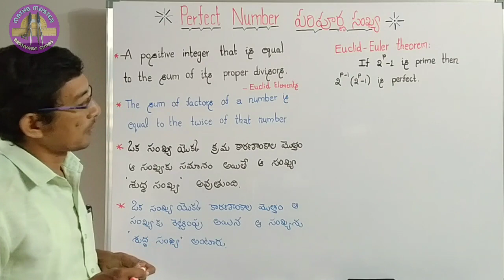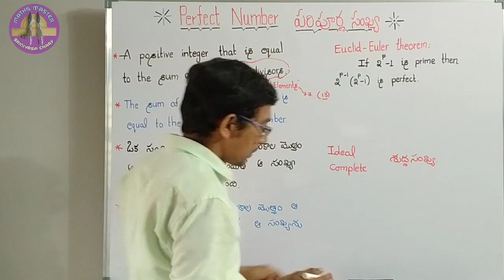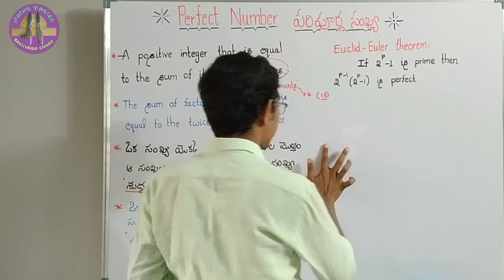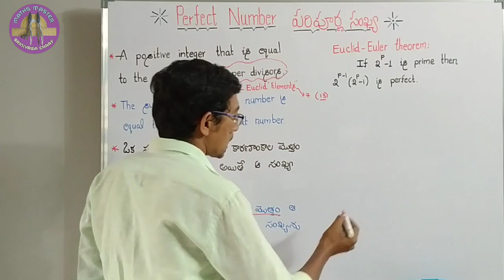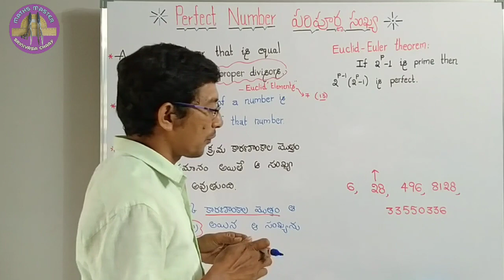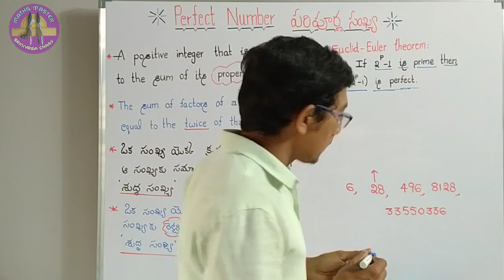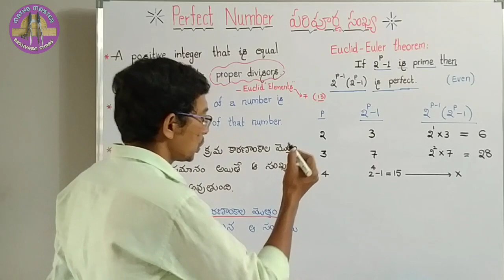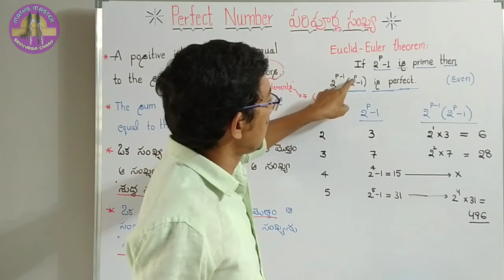Perfect Number పరిపూర్ణ సంఖ్య